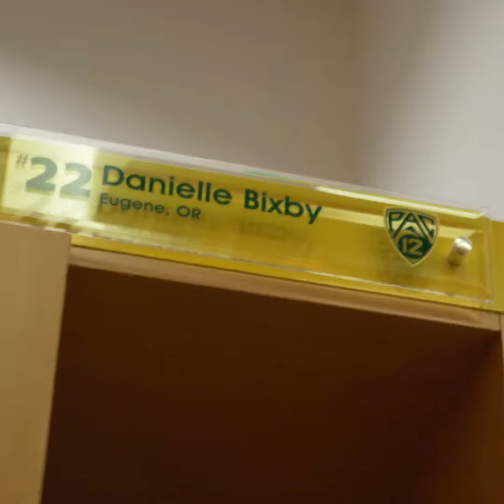Danielle – University of Oregon Women's Volleyball Draft Day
Courtesy of University of Oregon Athletics (@GoDucks).